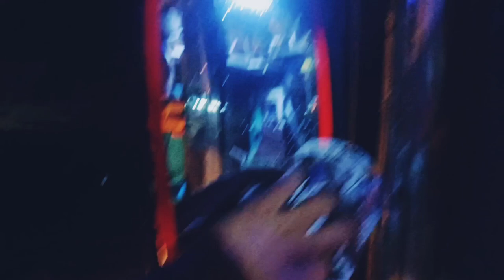RTO Vs Umar vlogs 😱 finally pahunch gaye Cold🥶Store 🏪 Road ded😈dadavlogs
Dada vlogs

Umar vlogs